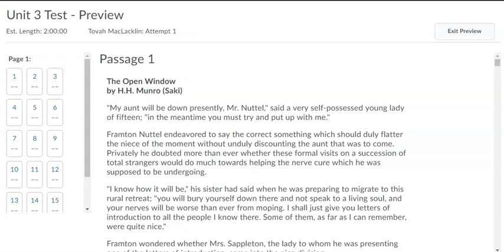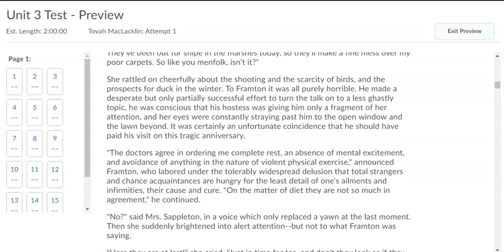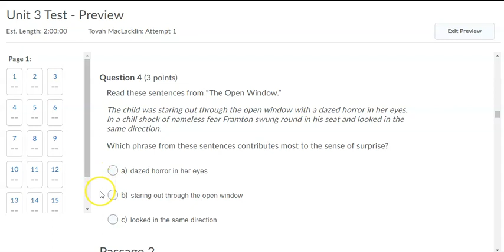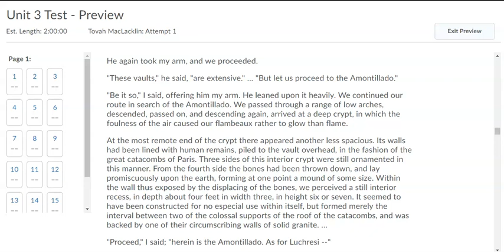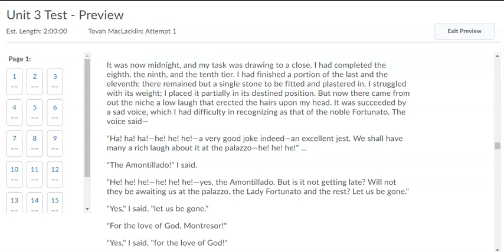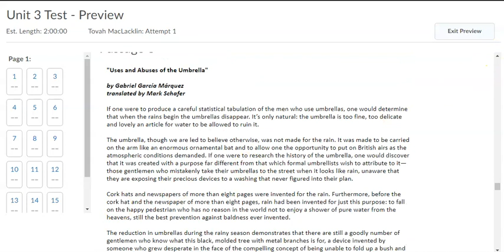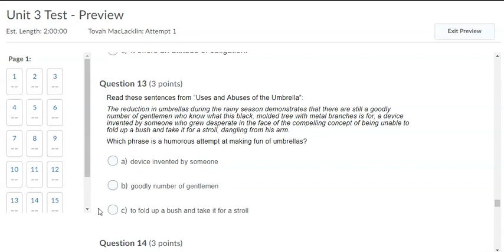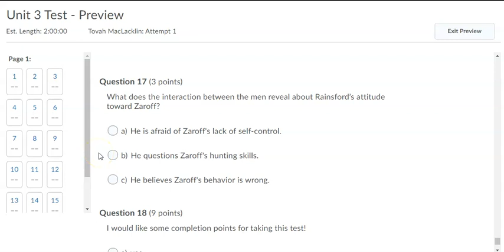Unit 3A Test: Read-Aloud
Agora: English 9 - Semester 1